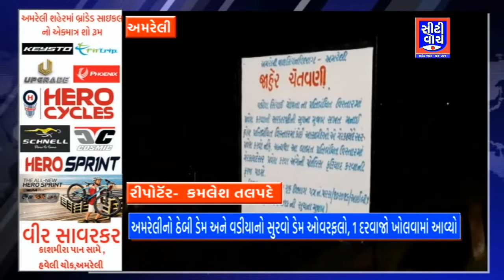Amreli નો ઠેબી ડેમ અને વડીયાનો સુરવો ડેમ ઓવરફલો, 1 દરવાજો ખોલવામાં આવ્યો I CITY WATCH NEWS